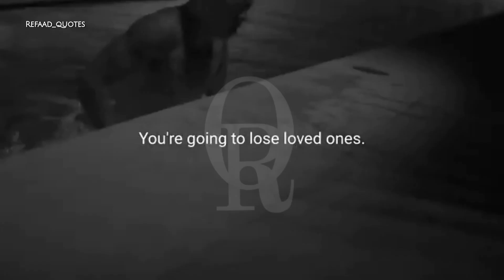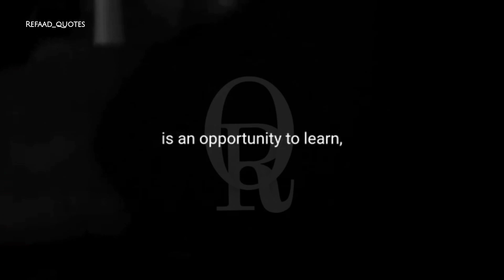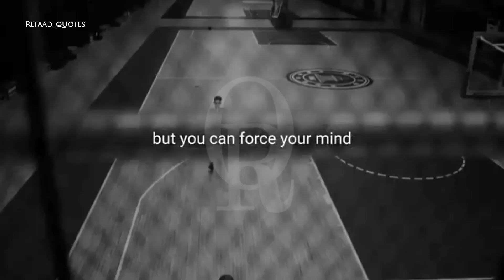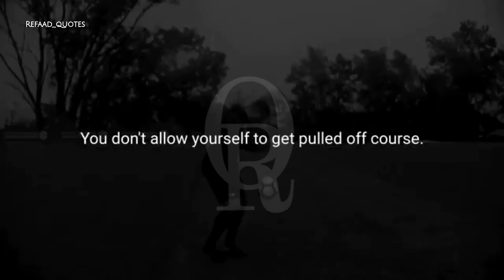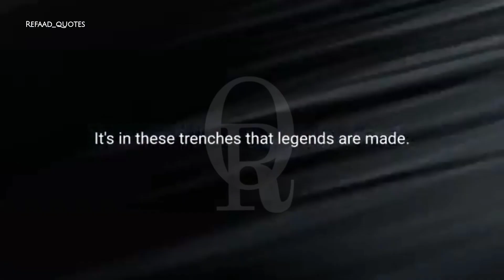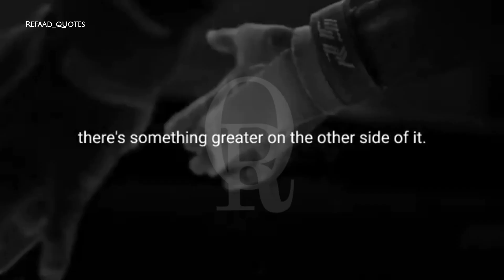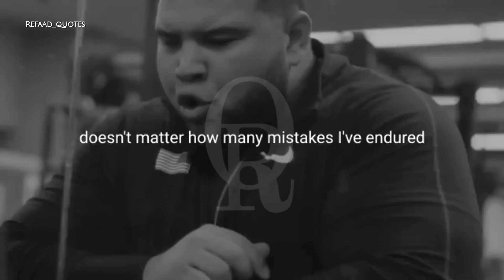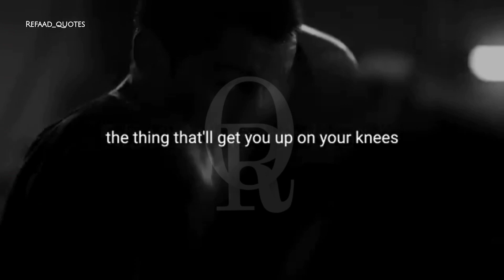BELIEVE YOU CAN - Motivational Speech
Dreams face tough tests, demanding resilience and determination. Success isn't just about skill; it's about overcoming adversity, fueling your drive with challenges, and never quitting until you've achieved your goals. This journey shapes your character, pushing you to outwork and outlast the competition, all while staying true to your vision and making sacrifices for greatness